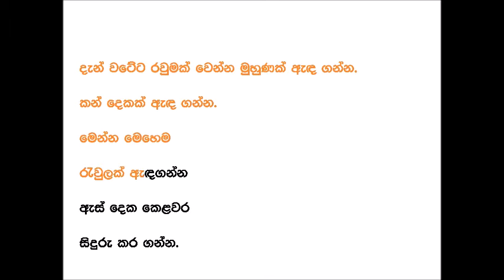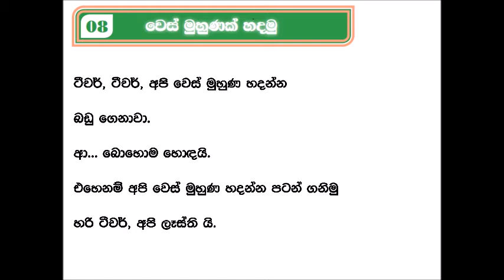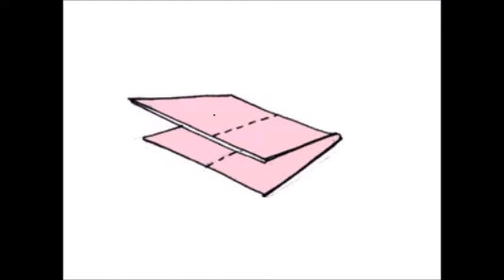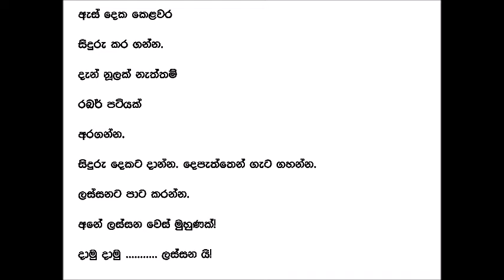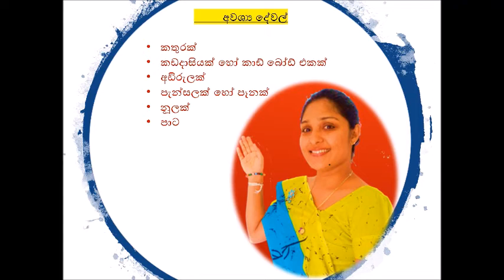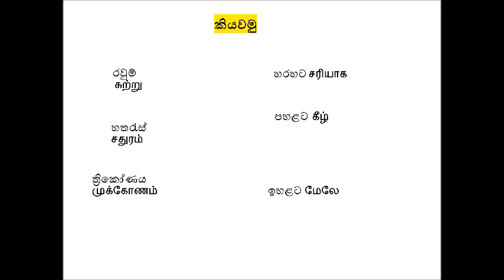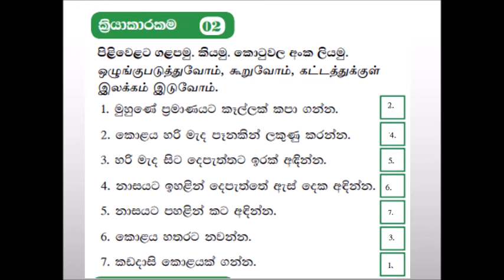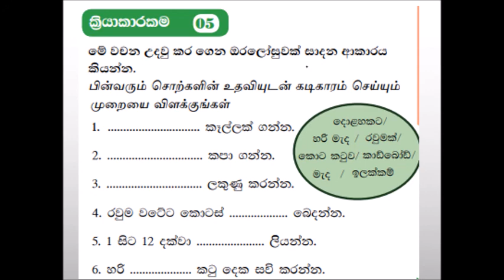இரண்டாவது மொழி சிங்களம் Grade 8 - Lesson 8